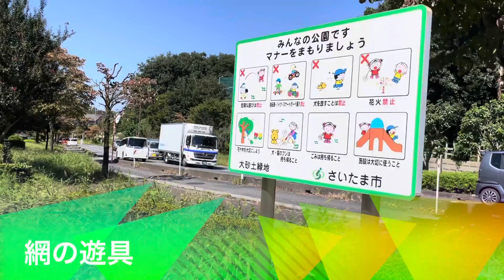埼玉県さいたま市の 大砂土緑地に行ったら・・・ 【ランニング】【ジョギング】【ポケ活】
きまま　が、ランニング・ジョギングやポケ活で立ち寄る公園を紹介しています

所在）埼玉県さいたま市見沼区大和田町２丁目